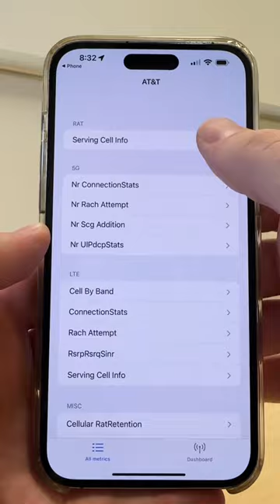HIDDEN iPhone App 🤯